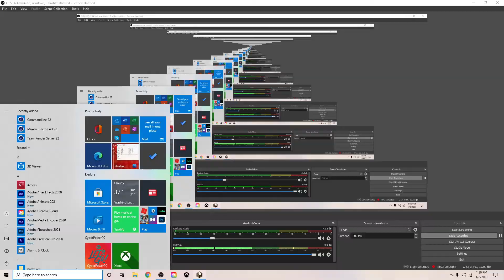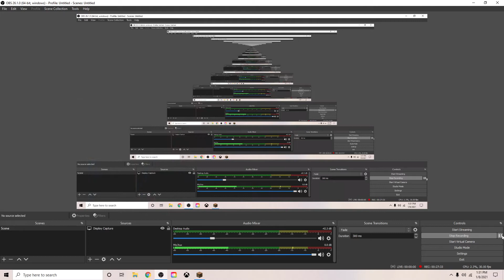Pixelmon: rip roggenrola - 4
this is the big sad

also even me in the video didn't know that rip actually meant

retire in peace

get clickbaited